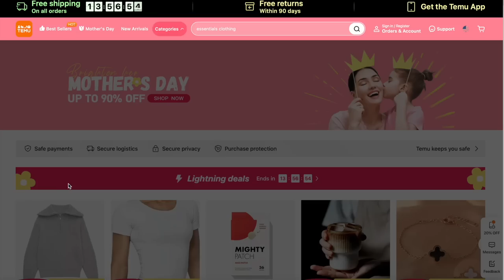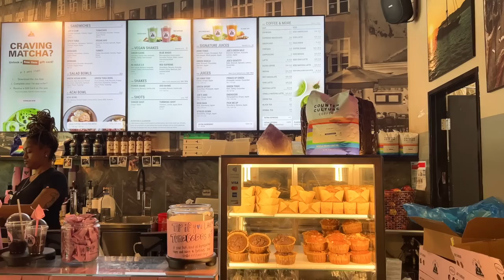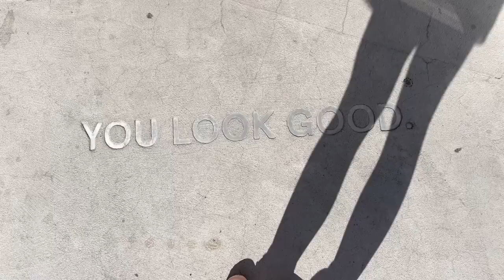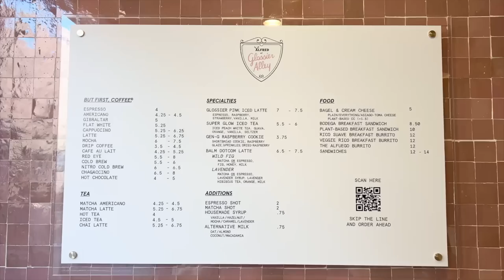spring vlog 🌸 slow mornings, self care, exploring la shops, cute cafés & temu haul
EVERYTHING MENTIONED IS LINKED BELOW ⇩

✨ OUTFIT & BEAUTY DETAILS:
My Red Hair Toning Gloss
False Lashes I always wear

Shop All My Fashion, Beauty, Home & Lifestyle Faves (my LikeToKnowIt Page)

- Where are you from? I was born in the Netherlands, but my family is from Russia. I moved to the US 2,5 years ago, first to Washington DC and now to LA. - and I’ve learned English in high school.

- What did you study? I finished my LL.B. in Dutch Law at the University in Groningen (RUG), the Netherlands. After graduating, I did one year of the Research Master in Law (LL.M.), as well as one year of the B.A. in Philosophy of a Specific Scientific Field at the University of Groningen (RUG). After that, I did the General LL.M. at the George Washington University Law School (GW). I finished my General LL.M. at GW with a focus on Philosophy of Law, First Amendment/Constitutional Law & International Human Rights for Women in 2018.

- What work do you do? I am an online entrepreneur - I am a full-time social media content creator & have my own stationery brand Supplied by Lily.